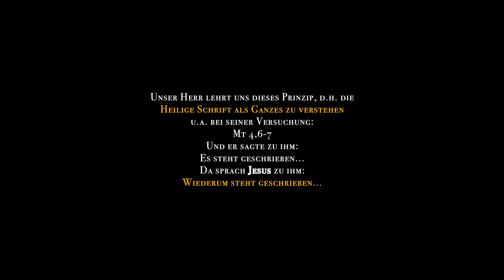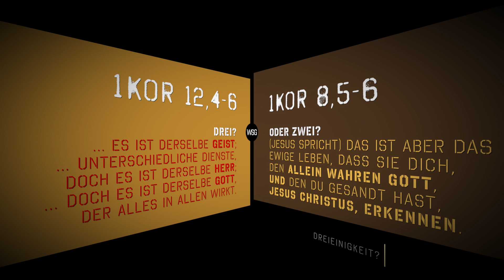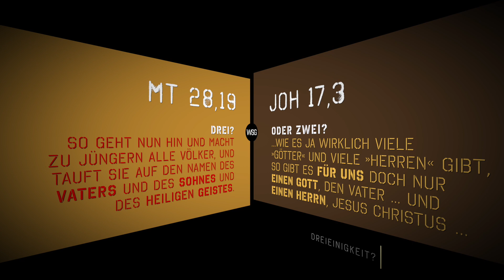Dreieinigkeit, Trinität, Heiliger Geist Person? (Vers vs Vers) - wiederum steht geschrieben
Mt 4,6-7 Wenn du Gottes Sohn bist, so stürze dich hinab; denn es steht geschrieben: »Er wird seinen Engeln deinetwegen Befehl geben, und sie werden dich auf den Händen tragen, damit du deinen Fuß nicht etwa an einen Stein stößt«. Da sprach Jesus zu ihm: Wiederum steht geschrieben: »Du sollst den Herrn, deinen Gott, nicht versuchen!«

Ist die Lehre der Dreieinigkeit biblisch? Ist der biblische Gott "Vater, Sohn und Heiliger Geist" in einem? Ist der Heilige Geist eine Person?